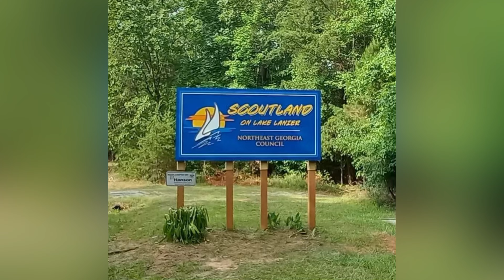Cub Scout Summer Camping - Here’s what to expect!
Northeast Georgia Council offers so many FUN opportunities to go camping this Summer! Take a look and know what to expect at SCOUTLAND Summer Family Camping and Camp Rainey Mountain’s Cub Scout Summer Splash!

To find out more about Summer Camp opportunities for Cub Scouts visit us on the web at nega-bsa.org or give us a LIKE on facebook

Written and produced by @danielonadventure for the Northeast Georgia Council, Boy Scouts of America